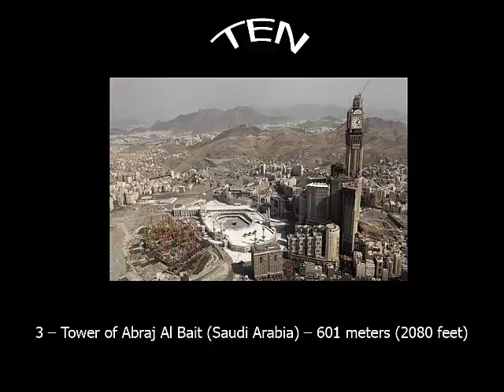Top 10 højeste bygninger i verden